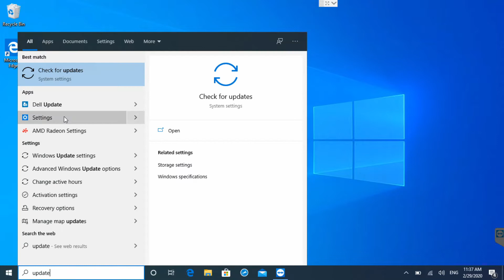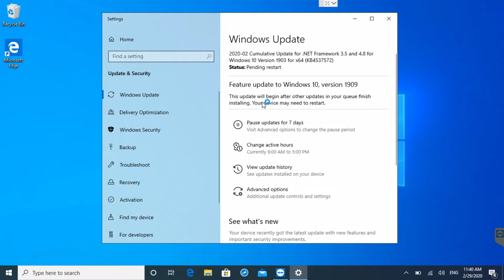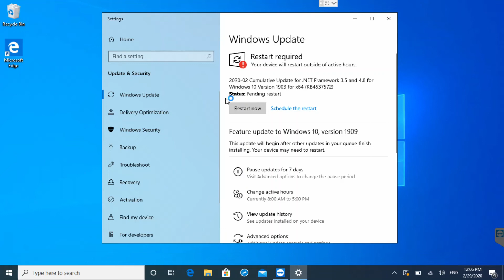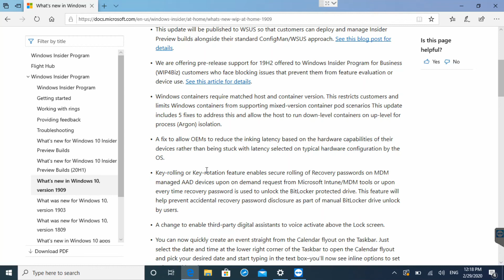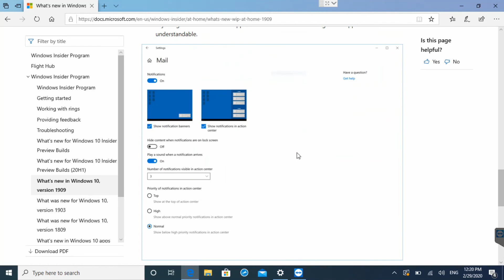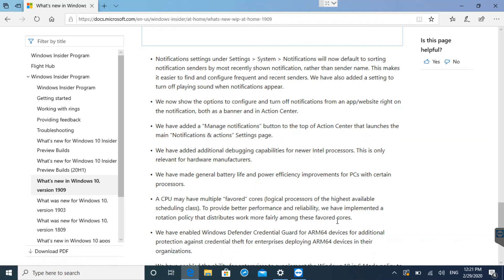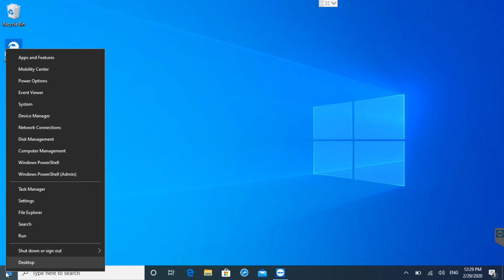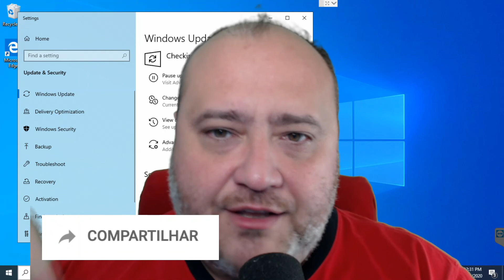RESOLVIDO COMO ATUALIZAR SEU WINDOWS PARA A VERSÃO 1909 WINDOWS 1909 UPDATE